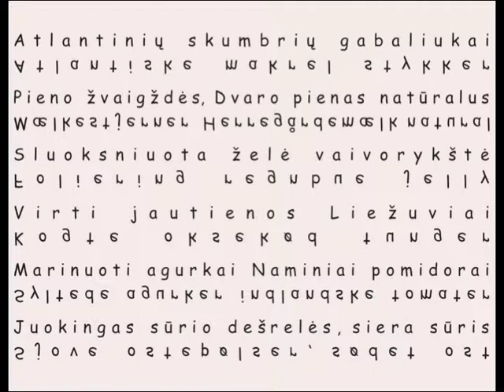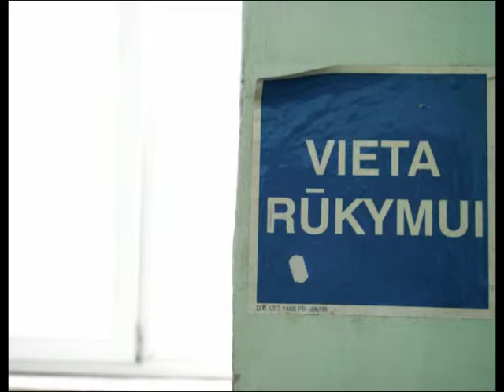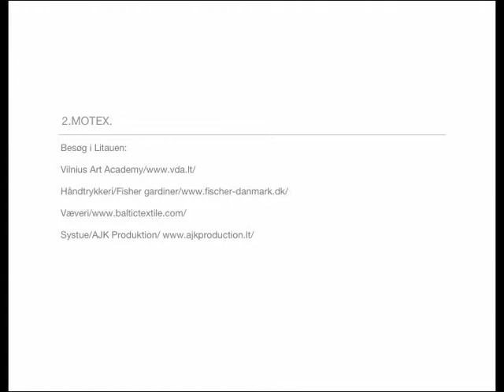Designskolen Kolding, studietur til Lithauen, mode og tekstil 2010